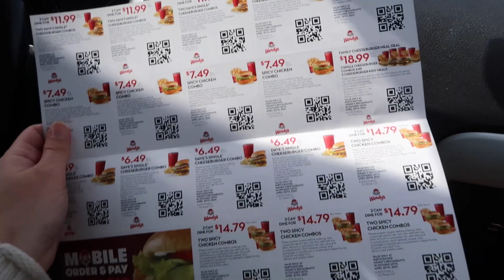MARRIED COUPLES MUKBANG! SEX, FINANCES, HOW WE FIGHT + MORE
Jared and I sat down and answered a bunch of your guys' questions from Instagram, ranging from how we view our finances all the way to the funniest story from our honeymoon! We hope you guys enjoy it!